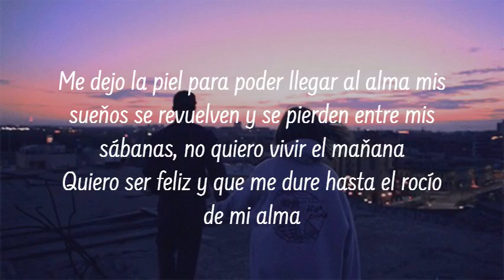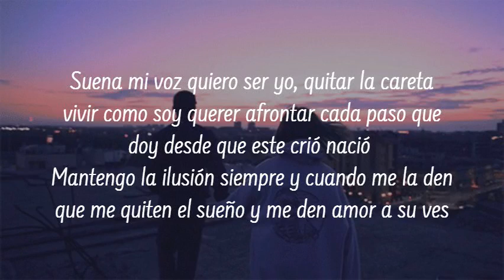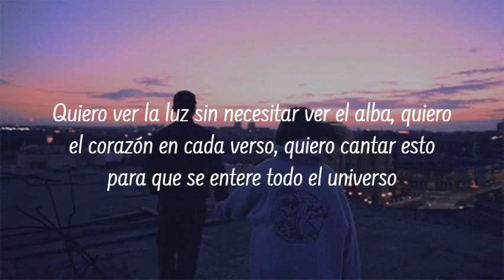Quiero - Gabriel Lizarraga y Claudia Oslé - Letra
Me dejo la piel para poder llegar al alma, mis sueňos se revuelven y se pierden entre mis sábanas, no quiero vivir el maňana, quiero ser feliz y que me dure hasta el rocío de mi alma
Calma el peso de la vida esta en tu espalda y si me tira la toalla estoy pa' levantarla quiero ser feliz pero el precio esta muy alto, quiero ver la luz sin necesitar ver el alma, quiero el corazón en cada verso, quiero cantar esto para que se entere todo el universo, quiero que veas lo que siento que la música cambia pero nunca el sentimiento
Soy feliz, lo conseguiré, con la dulzura de esa voz navegando por mi piel, dejándome llevar por esta instrumental que me pide ver soňar atrás ves de su merced, estoy tranquilo
Cada vez que canto soy un niño intentando ver la vida desde un punto positivo, soy poeta, autor de mis delirios, soy un libro abierto al que nunca se le a escrito el príncipio, ''belleza'' palabra corta inalcanzable, solo esta en esta canción y en la silueta de mi madre ''familia'' que sostiene mi moral ''amigos'' que confío y me respaldan siempre por detrás.
Rápidamente yo fluyó arranques de Flow, No se a donde voy en esta canción aquí tengo el don caminos soy el trata mundos levanto la persiana me pega el sol en la cara quiero sentir el calor quiero vivir con el reto de morir maňana
Suena mi voz quiero ser yo, quitar la careta vivir como soy querer afrontar cada paso que doy desde que este crió nació mantengo la ilusión siempre y cuando me la den que me quiten el sueño y me den amor a su ves
No pido dinero ni un coche ni un palacio quiero motivos suficientes para poder creer pensar que hay un alma en todo el espacio que me llene tanto que sonría tanto hasta más no poder, tampoco quiero reyes magos, ni navidades quiero evitar la fe y fijarme en realidades que ser feliz no implica reírse y que por la desconfianza es por lo que ha venido antes...